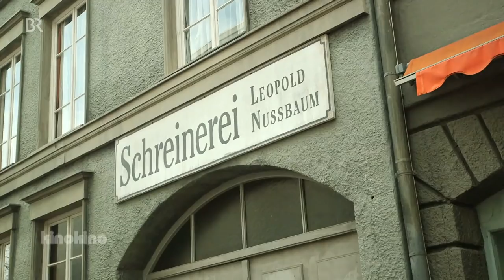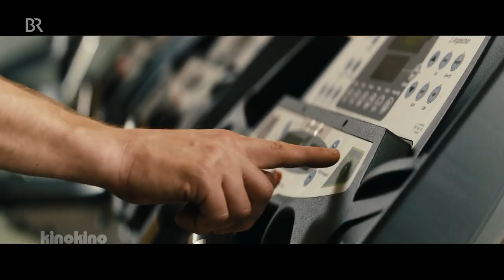Die Bavaria Film wird 100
Bei der Bavaria Film entstanden unvergessliche Momente der Filmgeschichte: Billy Wilders "Eins, zwei, drei", Fassbinders "Berlin Alexanderplatz" oder Petersens "Das Boot". Nun wird die Bavaria Film 100. Und kinokino durfte vorab einen exklusiven Blick in die große Ausstellung zum Jubiläum der Filmstadt werfen.